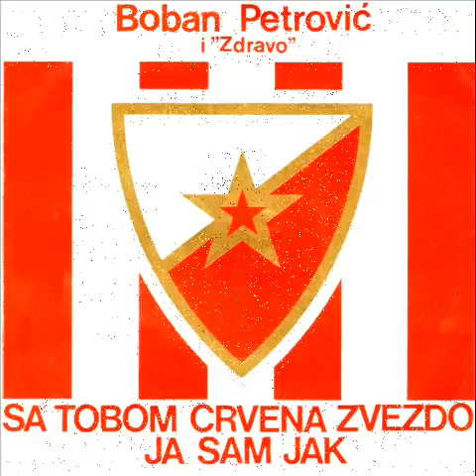Boban Petrovic i Zdravo - Sa tobom Crvena zvezdo ja sam jak - (Audio 1980)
Label and copyright Jugodisk & Boban Petrovic i Zdravo

lyrics:
Arr:      Boban Petrovic